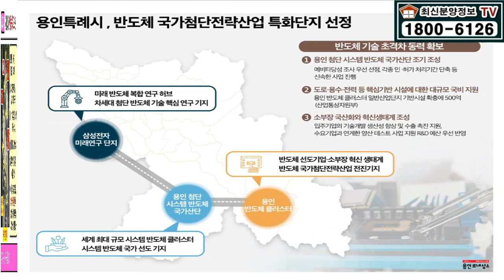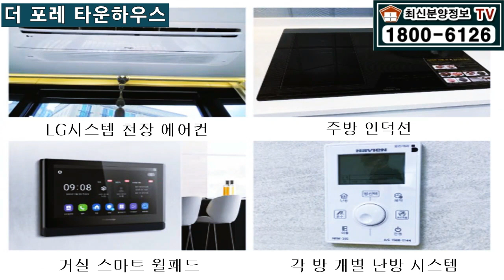용인 기흥 더포레 타운하우스 신축빌라형 [즉시 입주] 엘리베이터가 있는 고급형 빌라 기흥구 언남동 신축빌라형 타운하우스, 용인미분양, 용인 빌라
※용인 기흥 언남동 빌라형 타운하우스
▶ 4개동 32세대, 1층~4층 기준층
▶ 테라스타입, 복층타입 등 구조
▶기준층 : 방3개, 화장실2개
   거실, 주방, 다용도실 복층 다락방
▶ 냉난방 시설 및 화장실
▶전용면적 : 약18~21평
▶분양면적 : 약34~39평
▶무상옵션: 식기세척기, 광파오븐, 4인용식탁, 인덕션, 시스템에어컨, 붙박이장 등
▶ 지상, 지하주차장(주차 120%)
▶ 엘리베이터(콜버튼으로 집에서 호출가능)
▶수인분당선 구성역 자차 10분 신갈 IC 진입 용이
▶언동초, 언동중학교 도보 6분 버스정류장 인접

※홍보관은 담당 예약제로 운영 중이오니
전화예약 후 담당자를 꼭 찾아주세요.
궁금한 내용은 대표번호로 연락주세요. 감사합니다.